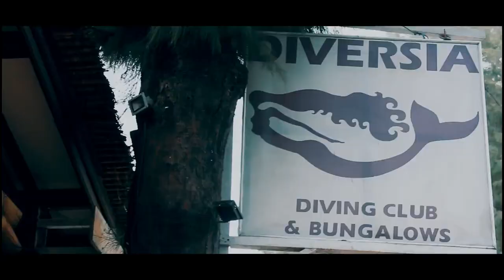Gunung Rinjani Via Sembalun - Seranu 2018 - After Movie (Adventure0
perjalanan 10 Hari melewati darat lahut ..ke pelabuan lombok  perjalaanna sangat memuasakan dan paling indah saya ke lombok  perjalanan indah melewati lombok rinjani huuuuu indahh